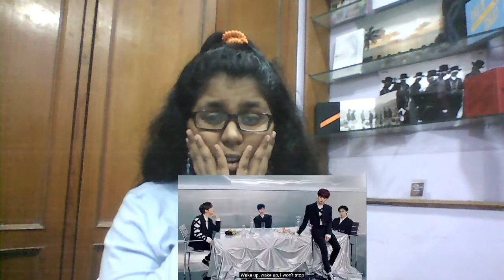CRAVITY 크래비티 'Flame' MV REACTION!!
WOAH THIS SONG HITS DIFFERENT!!

what a great comeback!!